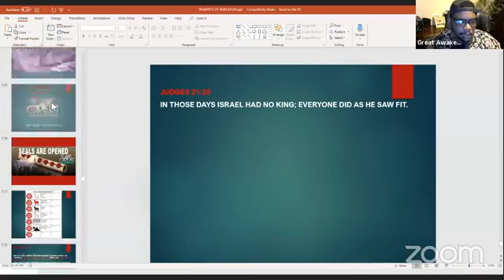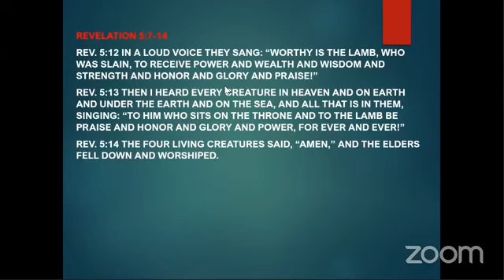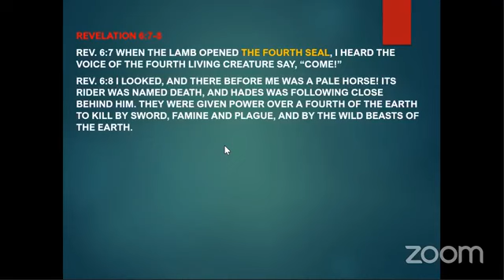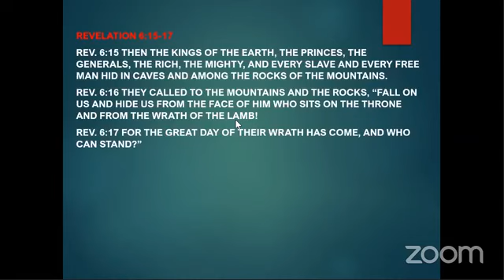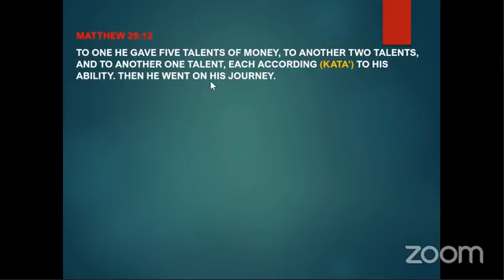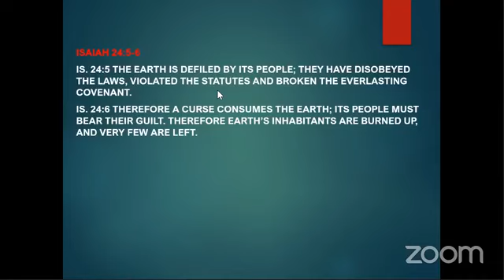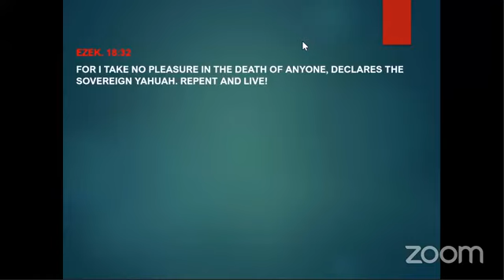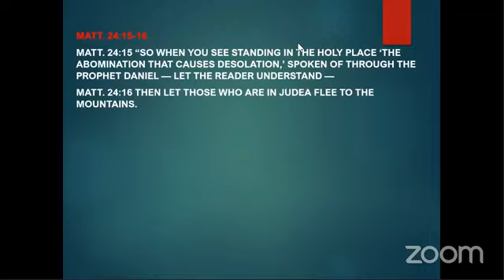Great Awakening Assembly-Detroit-Bible Study- 03/19/20